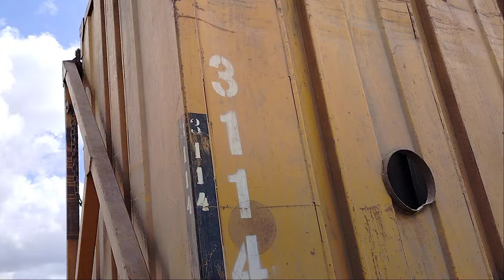as cana do lado de fora o reboque aberto atrapalha o tráfico de veículo na pista.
Os reboques antigamente era aberto as cana pode até encostar em outros veículos na pista.